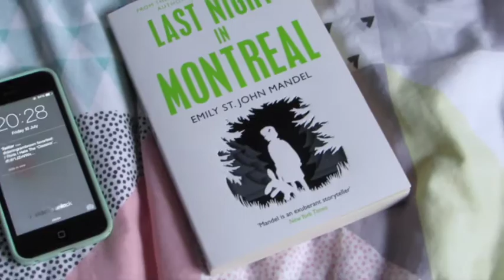Document Your Life || July 2015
Very low key July with a little bit of graduation fun at the end :)

Some footage nicked from Leeds Beckett University as well as my Aunt.